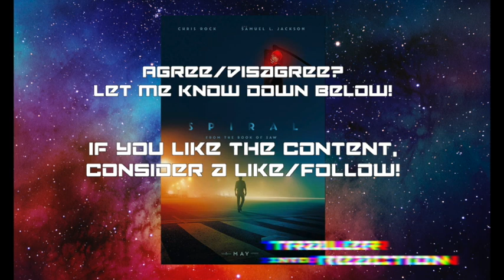Trailer Into REaction - Spiral: From The Book Of Saw (2020) | Official Trailer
Spiral is potential reintroduction of Saw into the zeitgeist, a long running series that long ago ran out of wind years ago.  Can Chris Rock and Sam Jackson spark a renaissance?